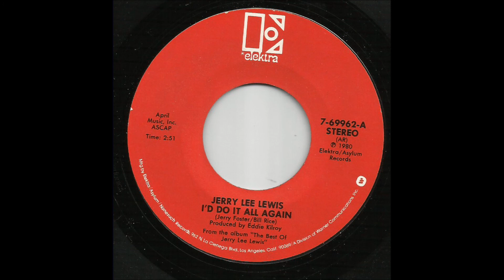Jerry Lee Lewis - I'd Do It All Again